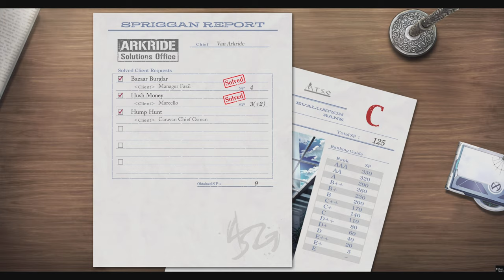Trails Through Daybreak Hump Hunt Quest #35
0:00 Start
0:10 Hump Hunt Quest
4:20 Sandsea
10:35 Rescuing a Camel
12:28 Quest Hump Hunt Completed
15:24 Story Events
21:06 Outro